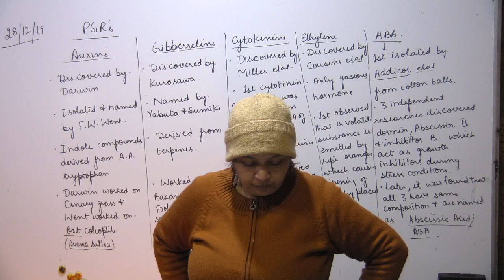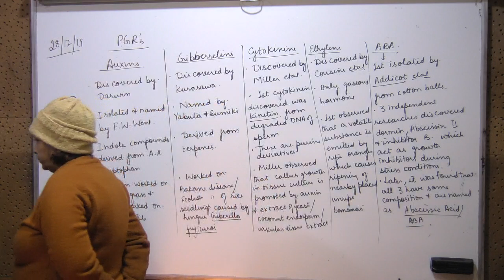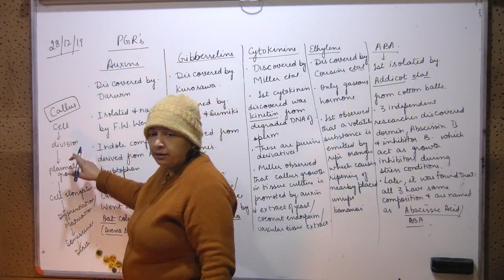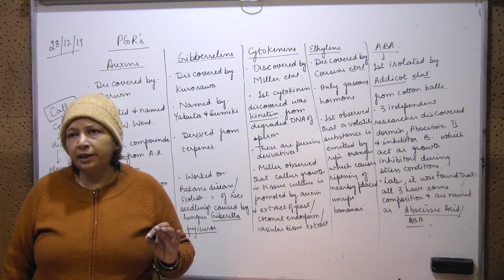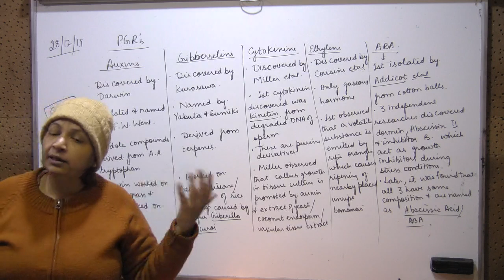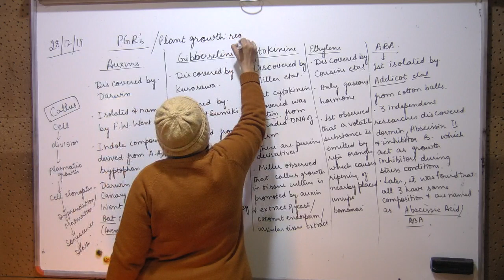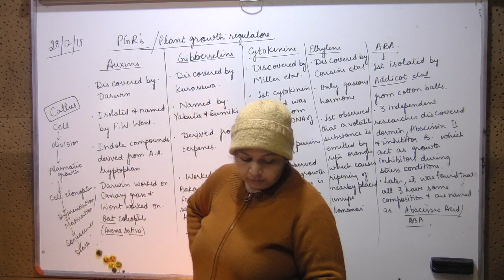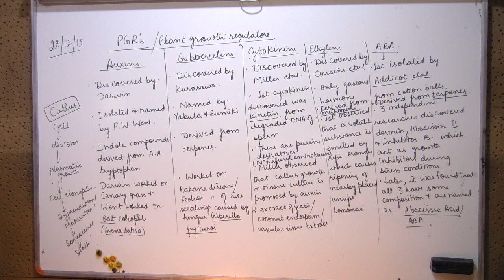+ biology 28/12/19 Part-2